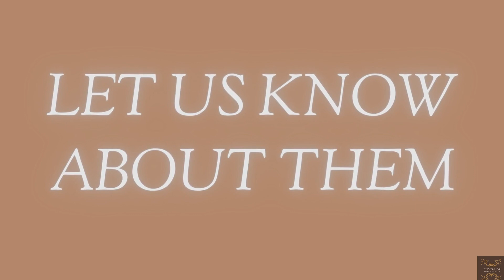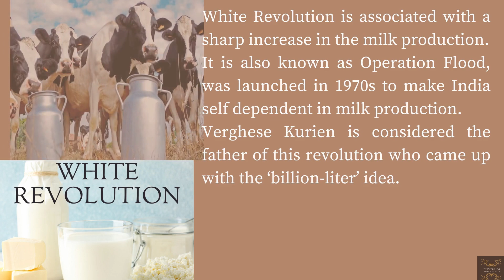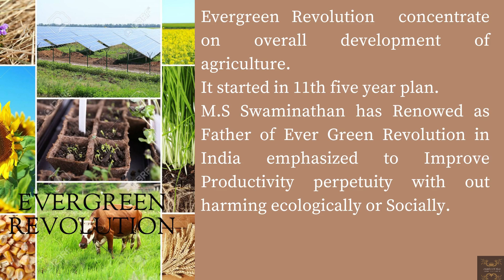Colour Revolutions In India| Praneeth Hub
Hey Guys,
Today's video is all about various Colour Revolutions that took place in Our Country  for the upliftment of society and community along with the commercial trade units